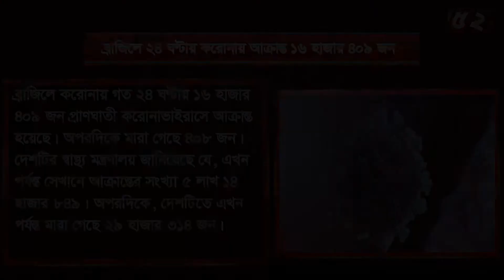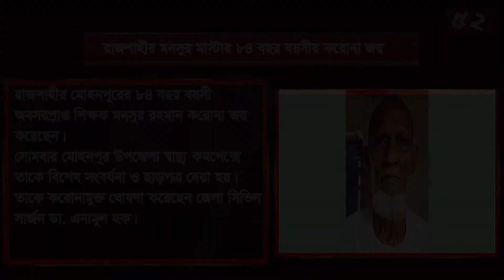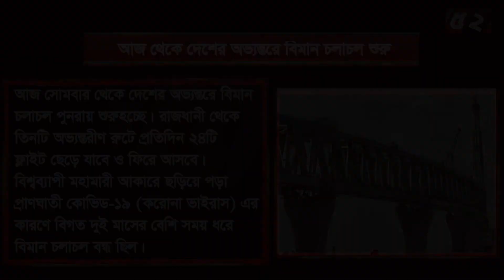আজ থেকে দেশের অভ্যন্তরে বিমান চলাচল শুরু